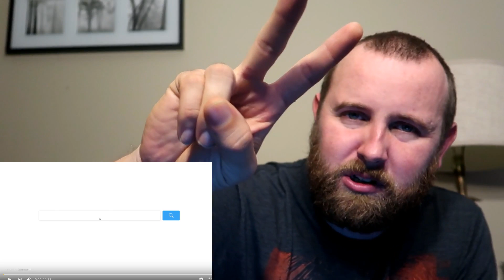Brave man vapes a Carolina Reaper, the world's hottest pepper REACTION!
Watch my REACTION TO "Brave man vapes a Carolina Reaper, the world's hottest pepper". I have ate a Carolina Reaper before and was sick for 3 days. I can't imagine vaping and snorting a Carolina reaper pepper. That is just plane crazy!! I hope you love my REACTION!

How hot is a Carolina Reaper? The worlds hottest?